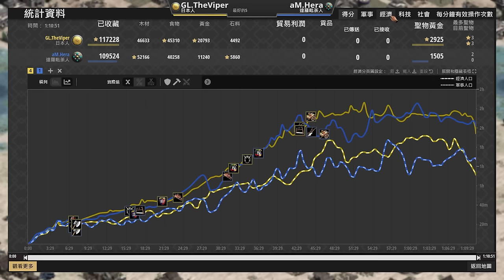【世紀帝國2決定版】雙世界冠軍步兵文明內戰無人出步兵！世界最頂級遊戲理解！ Hera賽事對決Viper 【中東杯 & Middle East Tournament】｜達羅毗荼 vs 日本